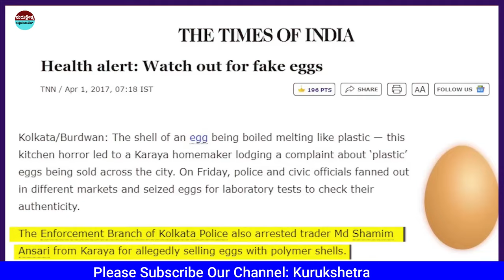ಪ್ಲಾಸ್ಟಿಕ್ ಮೊಟ್ಟೆಯನ್ನು ಹೇಗೆ ತಯಾರಿಸುತ್ತಾರೆ ಒಮ್ಮೆ ನೋಡಿ || How to make a plastic egg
mystery of saamba
KannadaStories
Kannada Uniqe Stories
pouraanika naataka
pouranika kathegalu
nammaithihaasa

topfactsinKannada
Kannada facts
amazing facts in Kannada
factsinKannada
facts
interestingfacts
unknown facts
amazingfacts

Krishnavaani@Kannada#
better than yesterday#
tired every morning animated
# KannadaUniqeStories
music credits
Composer: Whitesand (Martynas Lau)
Year: 2020
Title: Highway